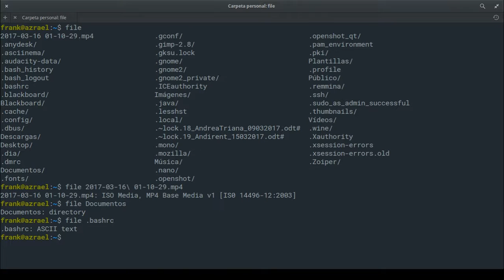LinuxTip 17: Ver el tipo de archivo en Linux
Comando FILE para ver que tipo de archivo es un fichero.